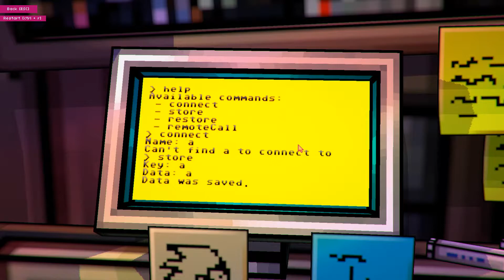else Heart.Break() - E5: Hidden storage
Since a (single player) game is by definition a safe environment, pathological behaviors inside the simulation can't ever be a real problem. There's nothing that can be done to make actions have true consequences, or the game would cease to be a game. Any law abiding or politeness is pretty much just role play.